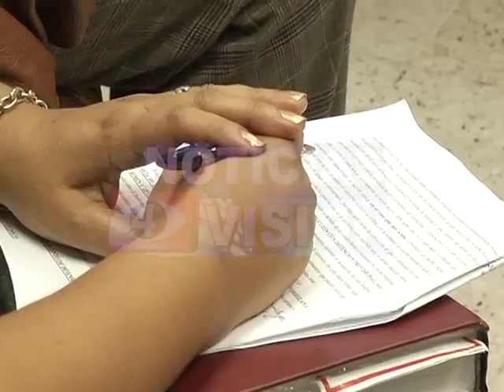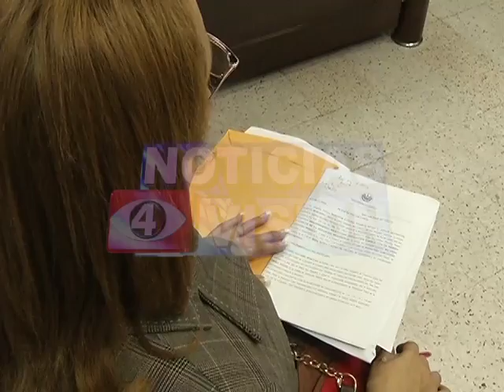Enfrenta a la justicia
El motorista de un bus acusado de haber atropellado intencionalmente a una mujer, continuará tras las rejas.